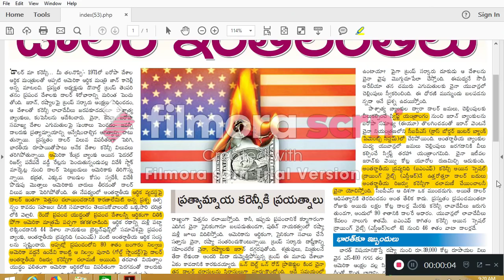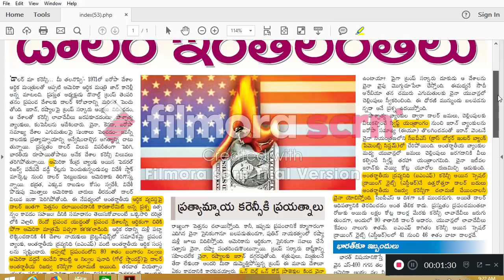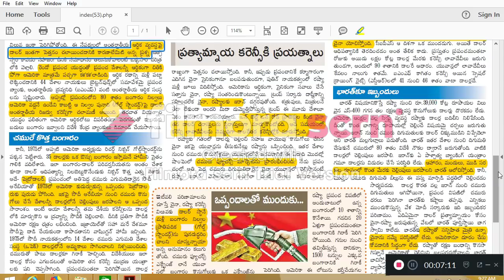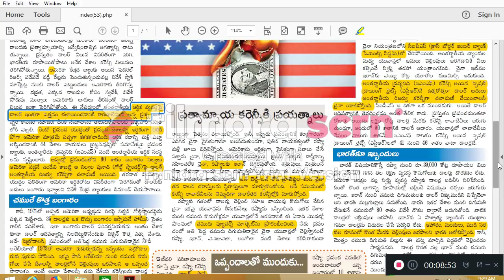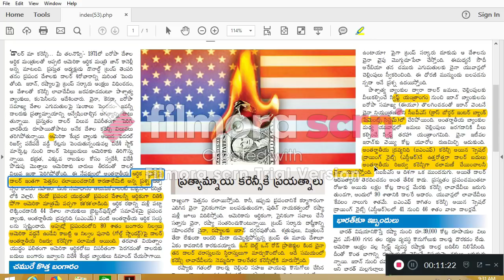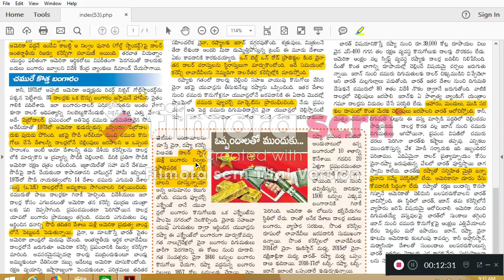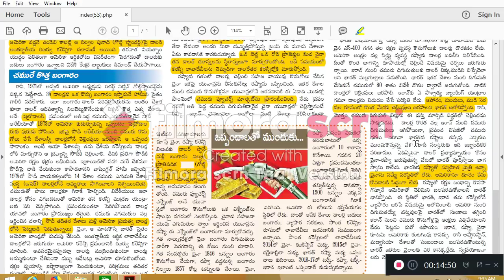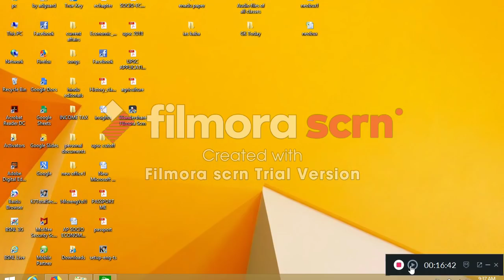Enadu editorial analysis of 1st september 2018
article about dollar demand in world economy